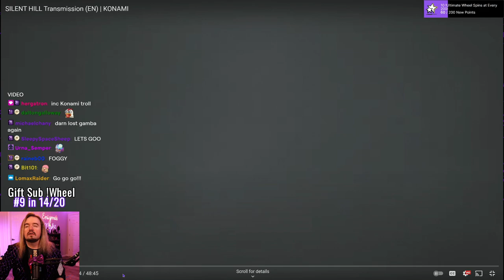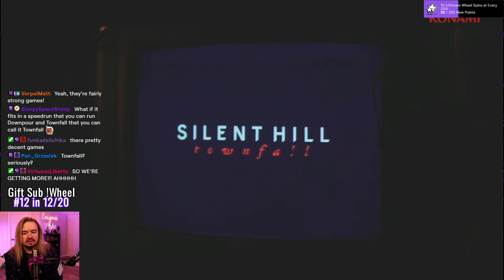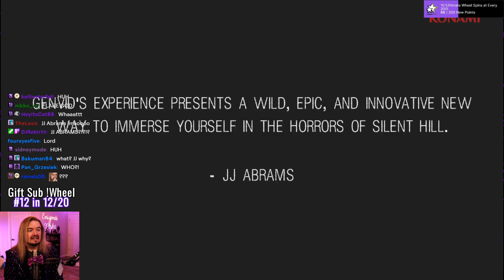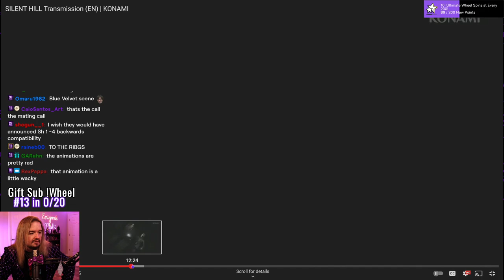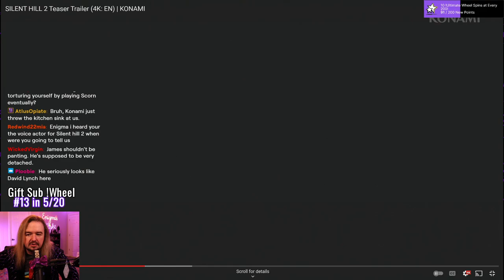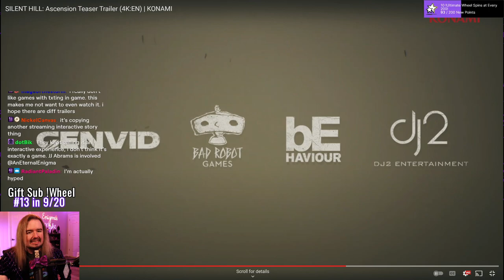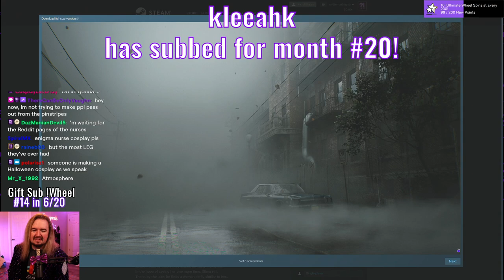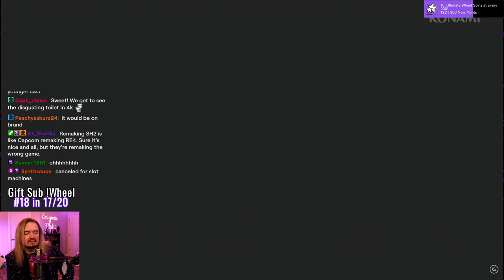Enigma Reacts! Silent Hill 2 Remake Announcement And More!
Live from Twitch on Wednesday, October 19, 2022. We got together to watch the announcements of Silent Hill 2 Remake and others!